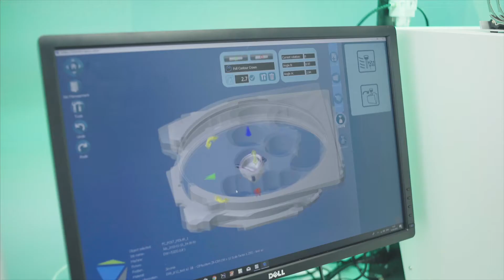30-Second Application – Dry Milling a Crown Dental Prosthetic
With the DWX-52DCi, you can accurately mill permanent crown restorations that completely cover a tooth, producing zirconia and composite prosthetics with close replication. Find out more about this excellent dry milling machine here: